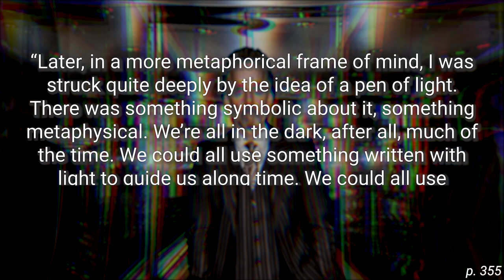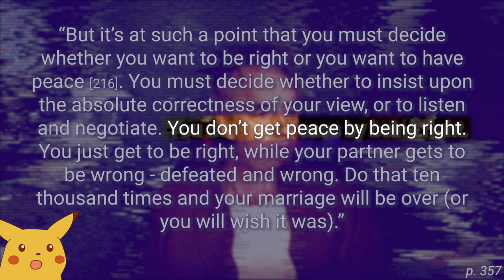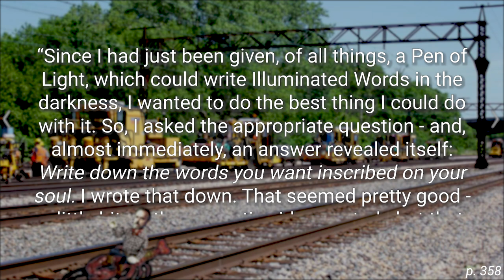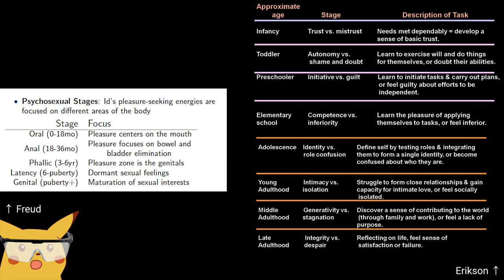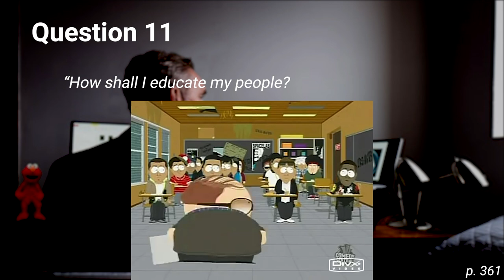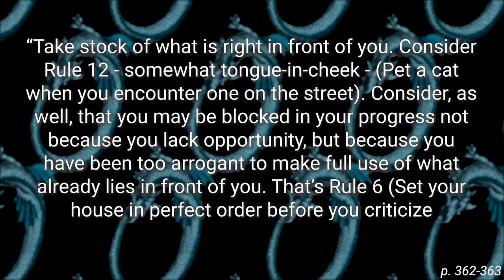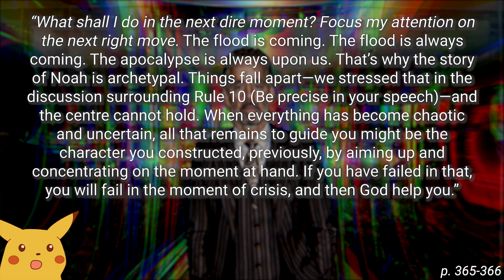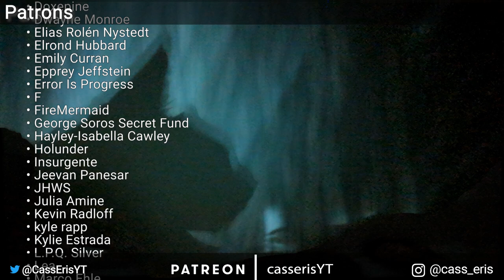The Magic Pen | Coda for "12 Rules for Life" from a cognitive psychologist perspective #37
This is the summary and response for the final chapter in Jordan B. Peterson's "12 Rules for Life: An Antidote to Chaos," but there's still one final video for this series (spoilers).

This chapter isn't as much of a wrap-up, put the bow on the book as one would hope.

And in the craziness of the surprise, I forgot to actually mention in: we moved! I have my own little office space (that I need to figure out the camera angles in)! You'll probably notice as the angle has flipped for everything. But don't worry, Izzy is still there.

Timestamps
0:00 Coda
1:27 "What shall I do with my newfound pen of light?"
18:16 Personal aspirations
21:51 Relationships with people
38:14 Ingratitude
42:08 Proper response to crisis and exhaustion
45:59 Building character
49:38 Final words

Peterson face in thumbnail by Gage Skidmore.